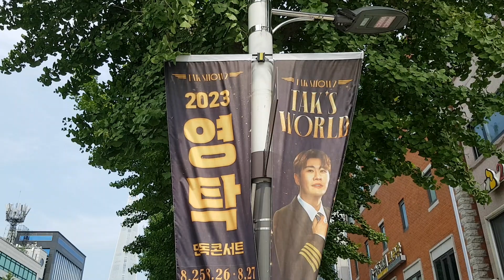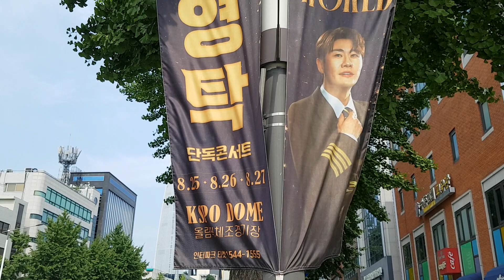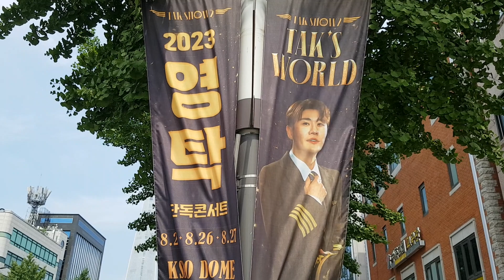20230801 김선일한국화화실 2023😍 💜 트로트 황제 영탁 앵콜 Tak WORLD Show 단독 콘서트 포스터 08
김선일한국화화실 2023😍 💜 영탁  앵콜  Tak WORLD Show    단독 콘서트 포스터 08
❤️♡♡K-POP  트로트 황제 영탁 皇帝 永卓  앵콜  Tak Show ❤️😍고맙습니다, 오늘도 내일도💜 사랑합니다 여러분🖤🖤
장소: KSPO DOME 올림픽공원 체조경기장

​너에게 좋은것만 주고픈마음 알까
K-POP Trot Emperor Young Tak Encore Tak Show

Olympic Park Gymnastics Stadium

Do you know how I want to give you only good things?
Young Tak
I had a hard time doing a concert.
I hope you will walk the flower path in the future.
I will support you to the end forever~~

지도 과목

산수화

사군자

채색화

석채화

수묵화

화조화

민화

문인화

한국화 기법

기초 한국화

한국화 이론

수강 신청

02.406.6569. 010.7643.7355